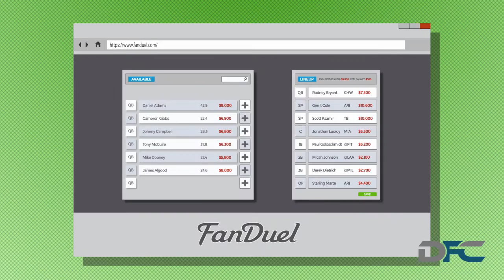NFL Injury Report: Week 5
- Our expert @BigItaly42 analyzes the NFL injury report week 5, NFL fantasy football injuries week 5, and injury report fantasy football week 5, via @rychase! Follow Cafe experts on Twitter @dfcafe!